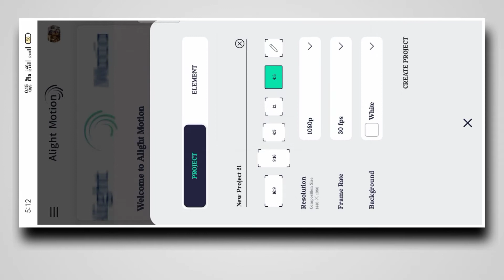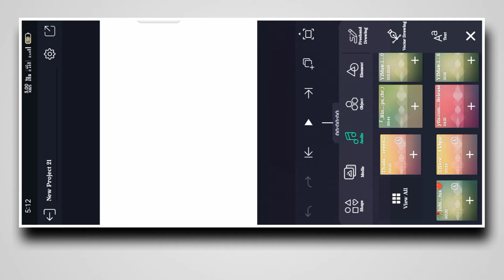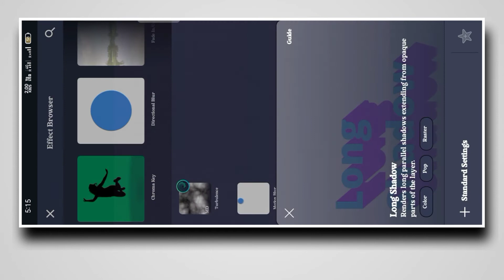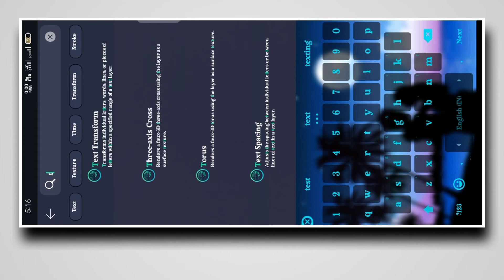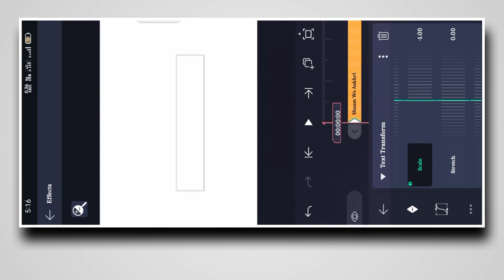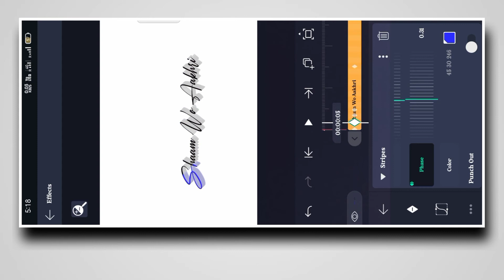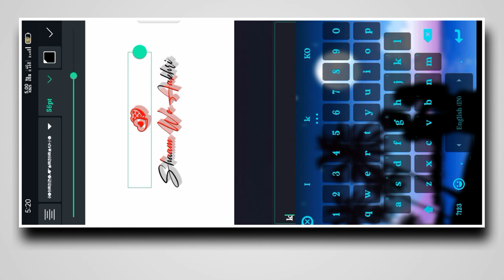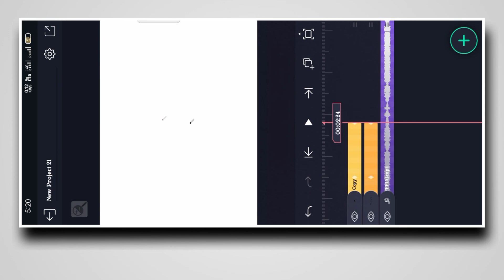Trending Pop-Up Lyrics Status Video Editing In Alight Motion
Trending Pop-up Status Editing 2022 In alight Motion||

🏷 Our Tags-
1.alight motion video editing
2.alight motion new trending video editing 3.alight motion video editing telugu
4. new trending song status editing in alight motion.
5.new trending shake effect video editing tutorial in alight motion
6.alight motion shake effect
7.alight motion video editing
8.shake effect video editing
9.shake effect video editing telugu trending alight motion editing
10.alight motion shake effect present.
11.trending video editing.
12.alight motion shake effects telugu
13.alight motion shake effect status editing
14.alight motion video editing alight motion video editing
15.alight motion effect.
16.alight motion video editing
17. alight motion animation
18.alight motion wave effects in hindi .
19.alight motion preset
20.alight motion trending video editing
21.alight motion trending video hindi
22.alight motion trending video Telugu
23. pou -up status video editing 2022
24. alight motion pou-up status editing in white background
25. how to edit pou-up lyrics status in alight motion